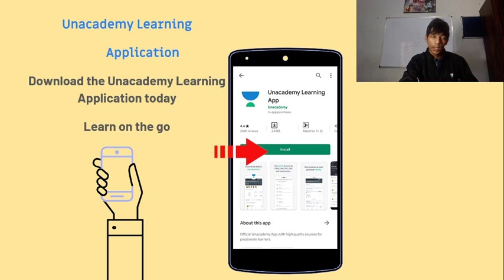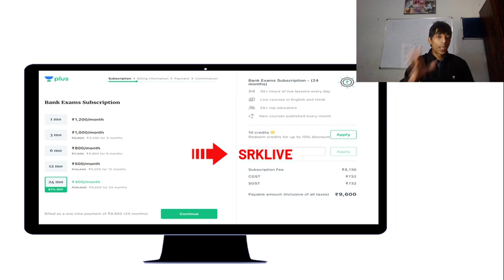Profit and Loss Difference Part 1 | IBPS Clerk Mains 2020 | Shravan Kumar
Shravan Kumar and more top educators are teaching live on Unacademy Plus.

This session starts with a discussion on "Profit and Loss Difference Part 1". In this lesson, Shravan Kumar also shares some beautiful insights on how to crack the questions easily along with other examples that will help you to crack the exam.

Profit and Loss Difference Part 1
IBPS Clerk Mains 2020
Banking Exam
Mathematics

Unacademy Plus Subscription Benefits:
1. Learn from your favorite Educator
2. Dedicated DOUBT sessions
3. One Subscription, Unlimited Access
4. Real-time interaction with Educators
5. You can ask doubts in live class
6. Limited students
7. Download the videos & watch offline